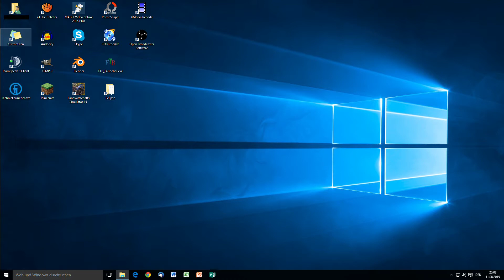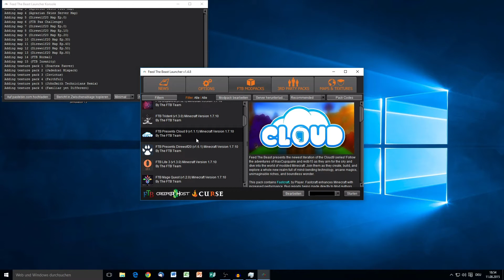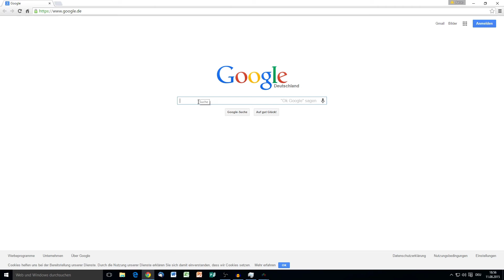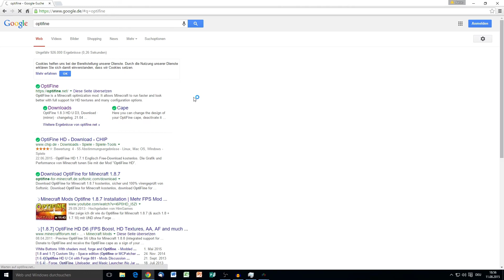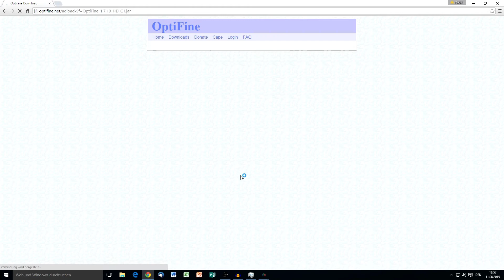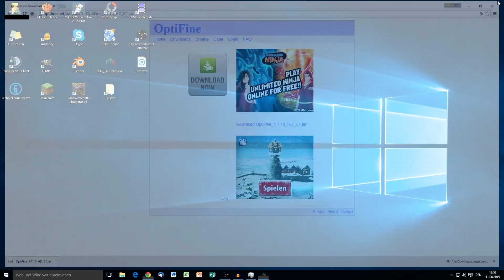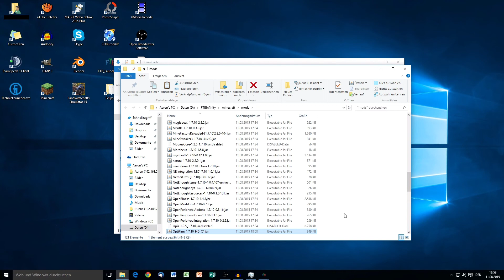Let´s Tutorial FTB Infinity #010 Mods hinzufügen / Mods deaktivieren GERMAN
In diesem Tutorial zeige ich euch, wie ihr in einem FTB Modpack Mods hinzufügen oder deaktivieren könnt. So könnt ihr Mods deaktivieren die euch nicht so sehr gefallen oder aber ihr fügt neue Mods hinzu. Somit könnt ihr das Modpack gut auf eure PC Leistung abstimmen. Außerdem zeige ich euch, wie ihr OptiFine in ein Modpack intigrieren könnt.

 Inhalt:
-Mods deaktivieren
-Mods hinzufügen
-OptiFine in ein Modpack einfügen (Am Beispiel von "FTB Infinity")